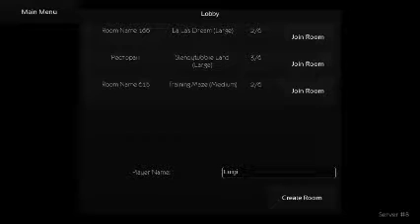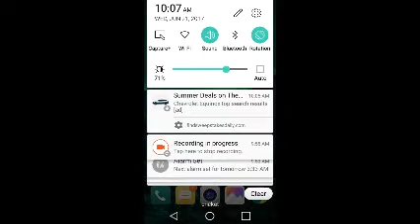Ashia ft Luigi Plays Slendytubbies 2D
It was Scary game. Me and Luigi is scared 😱